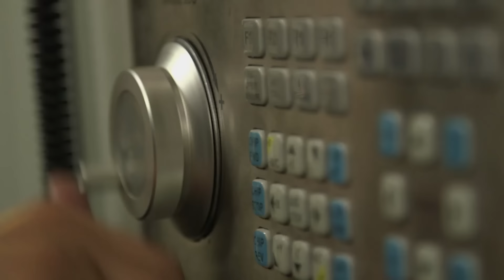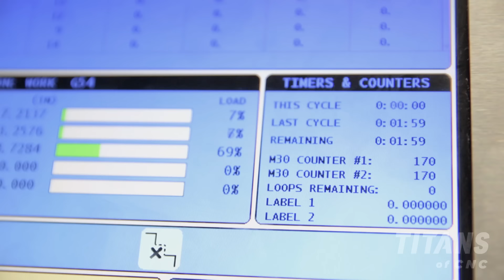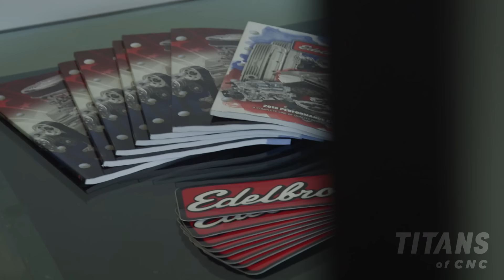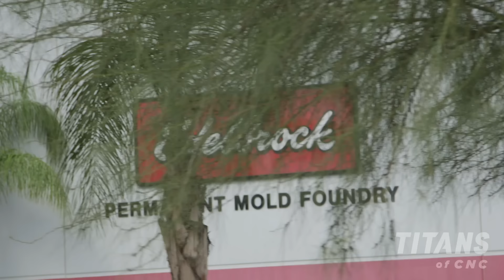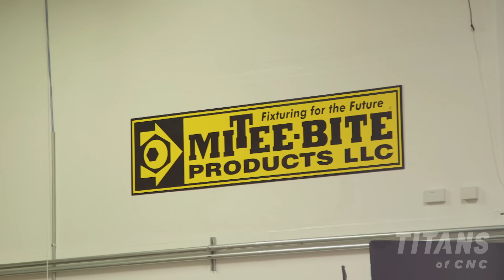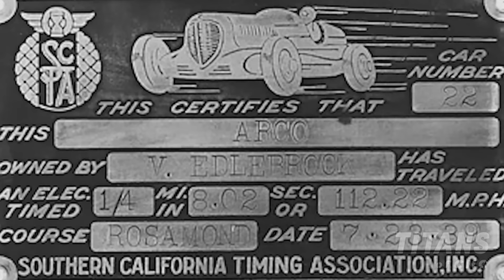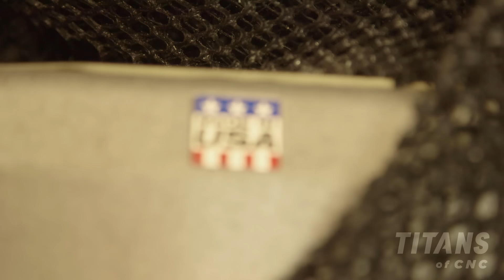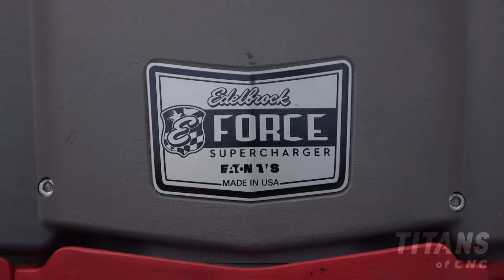CNC Machining at Edelbrock - TV Episode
American Horsepower - Raw American Horsepower meets raw innovation! Titan explores the manufacturing capabilities of Edelbrock. From raw sand, to superior finished parts. Then, Titan shares more of his story with the viewers and gives back to individuals with a similar past.